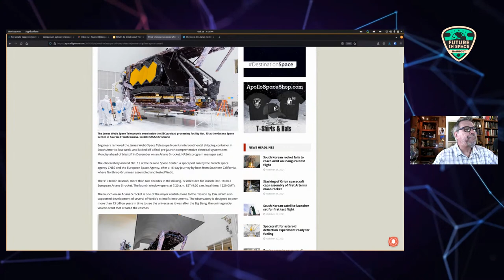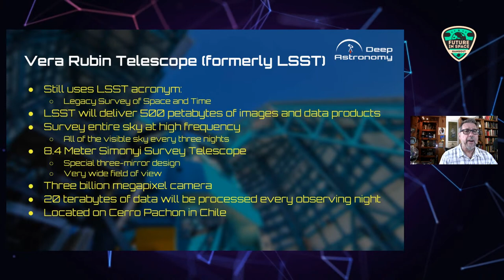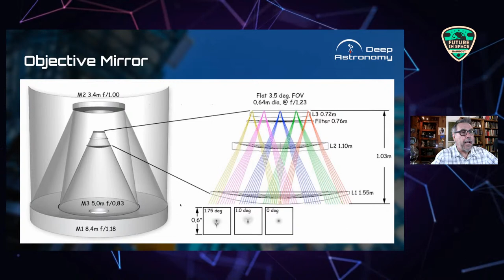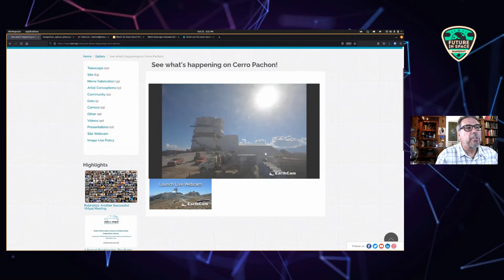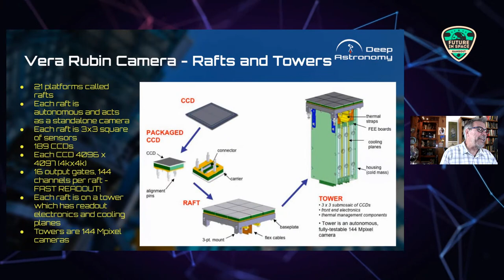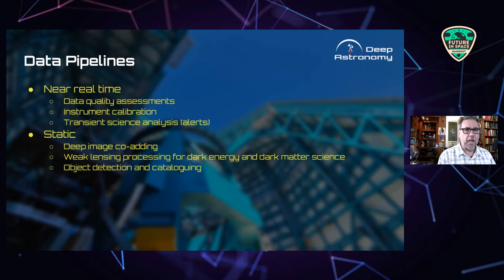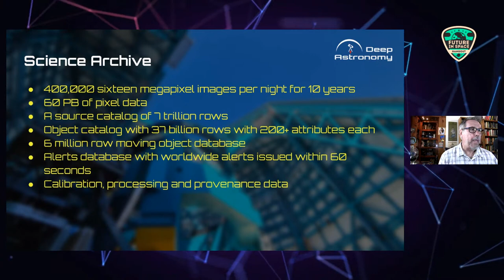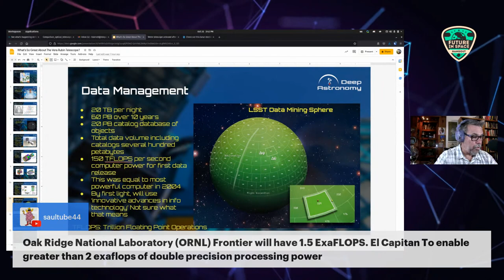What's So Great About The Vera Rubin Observatory?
One of the world's largest and most innovative ground-based observatories is scheduled to come online in 2023 and promises to offer views of the heavens that will help our understanding of the universe like no other.

This 8.4 meter telescope will feature a 3200 megapixel camera, the highest resolution so far, take images of the entire night sky several time a week generating 20 terabytes of data every night.

Let's get together and talk about what this telescope will do, and how it will help us understand the night sky like no other telescope.

Please join the Deep Astronomy Discord Server and join the conversation.  Our community lives here!